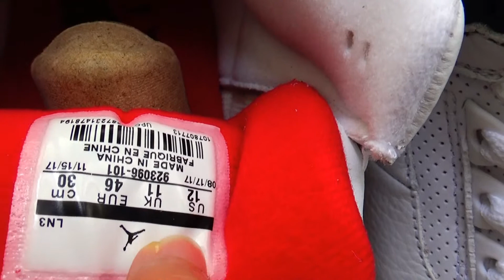AIR JORDAN 3 "DUNK CONTEST" FULL DETAILED REVIEW (4K)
2.Add my wechat:perfectkicks5

Kik: perfectkicks5

Worldwide shipping